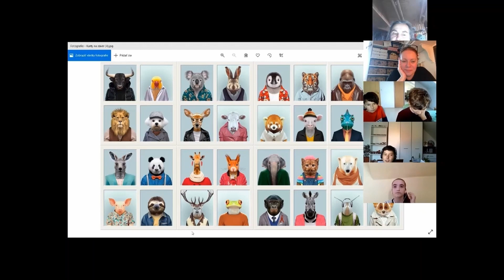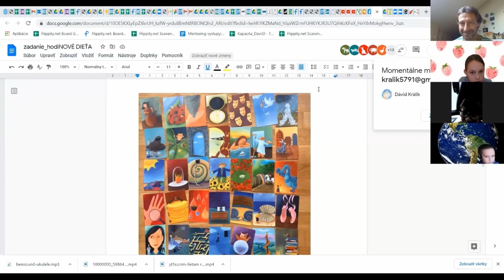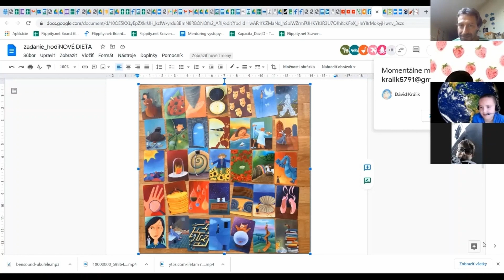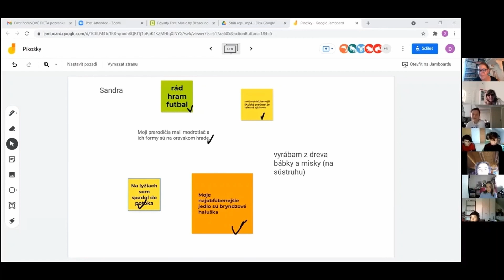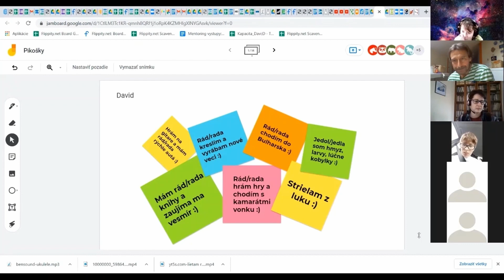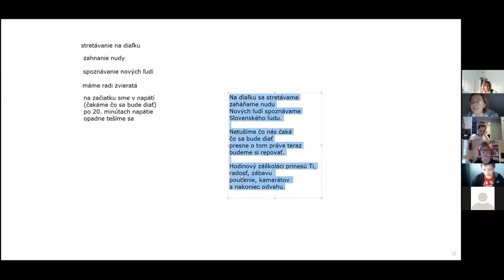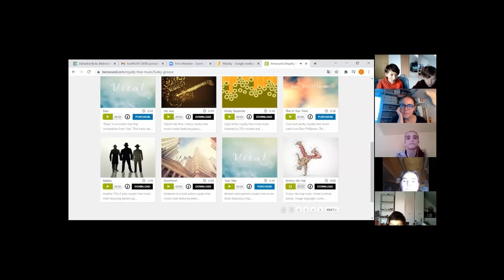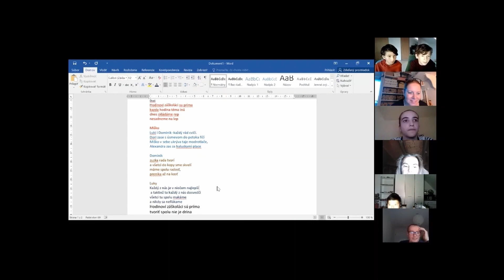hodiNOVÍ záŠKOLÁCI - hodiNOVÉ DIEŤA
Ukážková hodina od slovenskej skupiny lektorov a učiteľov - hodiNOVÍ záŠKOLÁCI. Deti si počas hodiny vyskúšali aktivity, ktoré im umožnili spoznať sa navzájom, pochopiť svoju jedinečnosť a hodnotu a nakoniec za"RAP"ovali ich pochopenie. Vďaka tejto hodine sa deti naučili porozumieť ostatným, spolupracovať, ale aj pracovať s hudbou a textom.